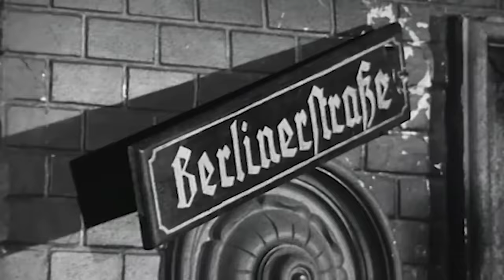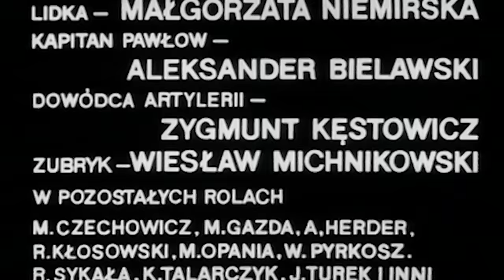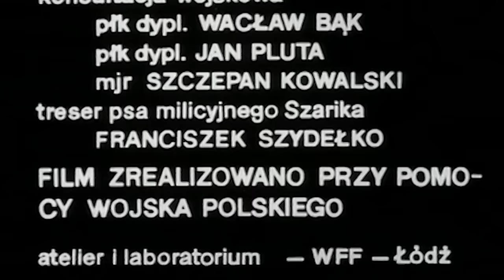Czterej Pancerni i Pies | HD | Odcinek 19 | Kultowe Seriale | Serial za Darmo | Polskie Kino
🏅 Czterej Pancerni i Pies | Odcinek 19 - Tiergarten | Kultowe Seriale za Darmo

🏅 Dowództwo polsko-radzieckie przygotowuje plan kolejnego ataku na stację berlińskiego metra. Jej zniszczenie otwiera drogę do Reichstagu. Załoga Rudego znowu bierze udział w walkach. Niemiecki kontratak sprawia, że Polacy wpadają w pułapkę.

🏅 Janek, niepełnoletni chłopak, chce za wszelką cenę uciec od syberyjskiej codzienności i zaciąga się do tworzonego Wojska Polskiego, a konkretnie do oddziału pancernego, wraz z własnym psem Szarikiem. Dostaje się do czołgu z numerem 102 i tam poznaje swych nowych towarzyszy. Oprócz chęci wyzwolenia i powrotu do ojczyzny, Janek chce również odnaleźć własnego ojca. Podczas walk o Polskę chłopak poznaje prawdziwe życie wojenne, zawiera wielkie przyjaźnie oraz wpada w swoje pierwsze kłopoty sercowe. Droga do obranego przez niego celu nie jest jednak łatwa, a na walczących żołnierzy czyha wiele niebezpieczeństw .

⭐ Obsada:

Janusz Gajos - Janek Kos
Franciszek Pieczka - Gustlik Jeleń
Włodzimierz Press - Grigorij Saakaszwili
Pola Raksa - Marusia "Ogoniok"
Wiesław Gołas - Tomasz Czereśniak
Roman Wilhelmi - Olgierd Jarosz
Małgorzata Niemirska - Lidka Wiśniewska
Witold Pyrkosz - Franek Wichura
Tadeusz Kalinowski - Pułkownik
Janusz Kłosiński - Czernousow
Jerzy Turek - Józek Szawełło
Wiesław Michnikowski - Felczer Stanisław Zubryk
Tadeusz Fijewski - Czereśniak